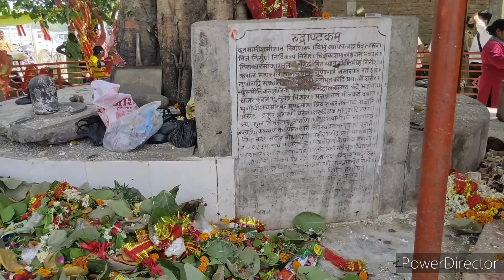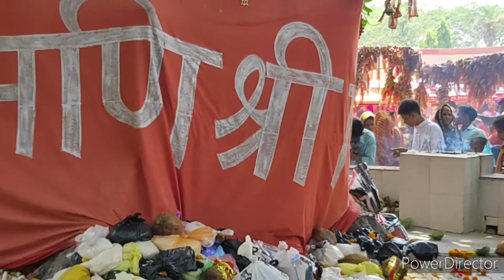शिव बाबा धाम.वीडिओ पूरा देखें .शिवजी का अद्भुत स्थान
शिव बाबा मंदिर उत्तर प्रदेश राज्य के अकबरपुर में भगवान शिव का एक आकर्षक तीर्थ है। यह शहजादपुर के हरलालका रोड में स्थित है। इस मंदिर में बड़ा परिसर है जिसके अंदर भगवान शिव की एक बहुत प्रसिद्ध मूर्ति स्थित है। भगवान की प्रतिमा एक विशाल वृक्ष के बहुत निकट स्थित है। कई देवताओं को मुख्य श्रद्धेय मूर्ति के करीब रखा गया है और देव प्रतिमाओं के पास हाथी मूर्तियों के चित्र भी अंकित हैं। प्रवेश द्वार में विभिन्न प्रकार के बेलों का एक गुच्छा स्थापित किया गया है जो इस उल्लेखनीय मंदिर की विशेषता है। स्थानीय निवासियों का कहना है कि यह एक बहुत ही अनोखा मंदिर है और इसे भगवान शिव के सबसे महत्वपूर्ण तीर्थों में से एक माना जाता है।

इस प्राचीन और पवित्र मंदिर में सबसे लोकप्रिय शिव अवसर Shiv महा शिवरात्रि ’मनाया जाता है। यह हिंदू संस्कृति का अनुशरण करने वाले लोगों द्वारा प्रसिद्ध उत्सव मनाने के लिए एक बहुत ही पवित्र स्थान है। महादेवा की मन्नत की एक झलक पाने के लिए सड़कों पर लोगों की भीड़ के साथ शहर के भीतर बड़ी कारसेवाएं की जाती हैं। मेलों का आयोजन किया गया है और लोग अक्सर शिवरात्रि की रात को उपवास करते हैं और भगवान शिव के नाम पर भजन गाते हैं और स्तुति करते हैं। दुनिया भर से भक्त इन श्रद्धालुओं को इस श्रद्धालु के दिन सौभाग्य प्राप्त करने के लिए इन मंदिरों में जाते हैं। नारंगी कपड़े पहनने वाले कांवरिया नंगे पांव यात्रा करते हैं और श्रावण मास के दौरान लिंगम पर चढ़ाने के लिए कमंडल में दिव्य जल लाते हैं।